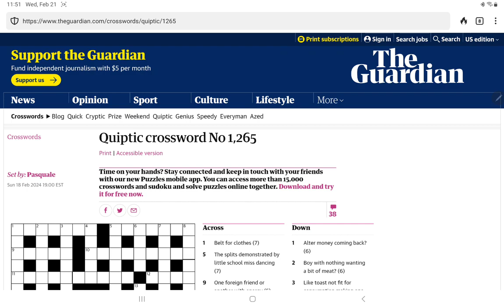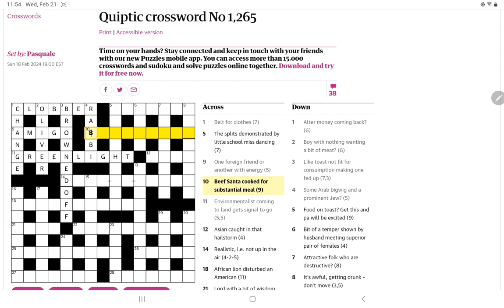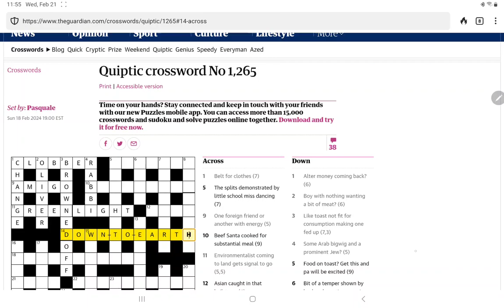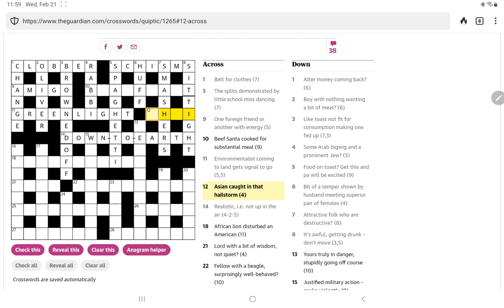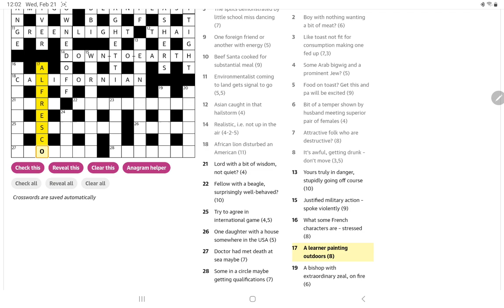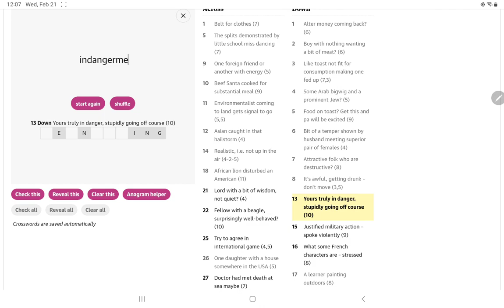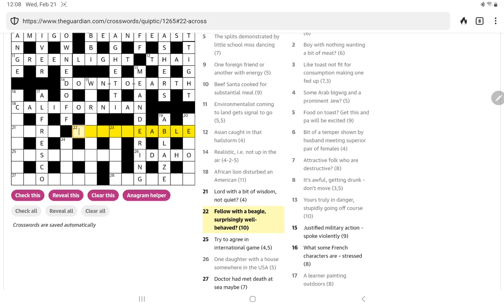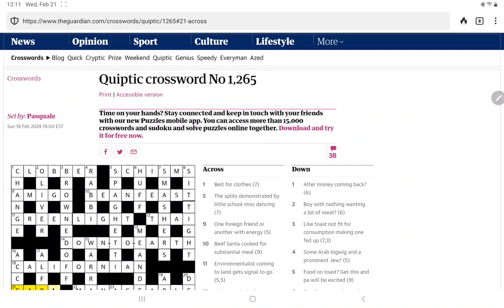Guardian Quiptic Crossword (No. 1,265)